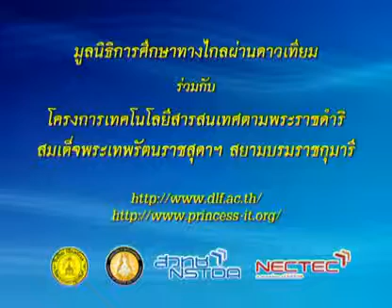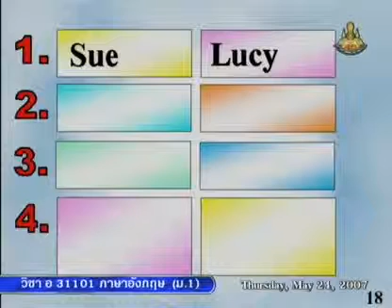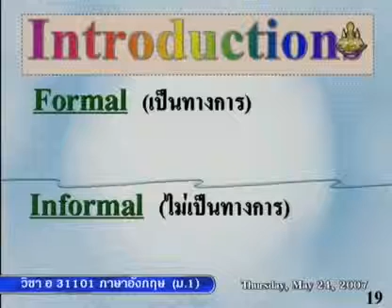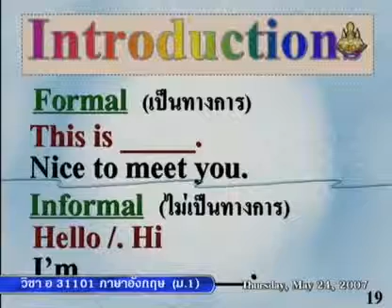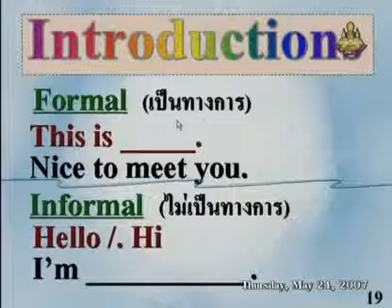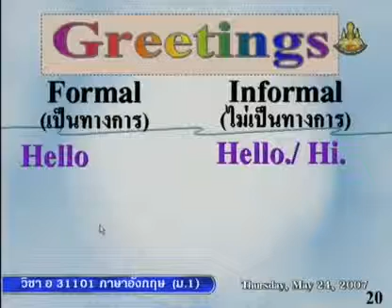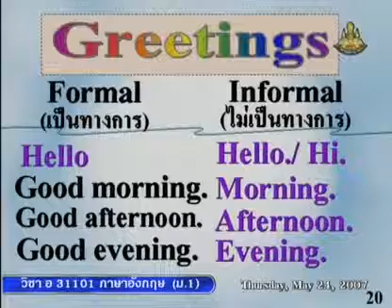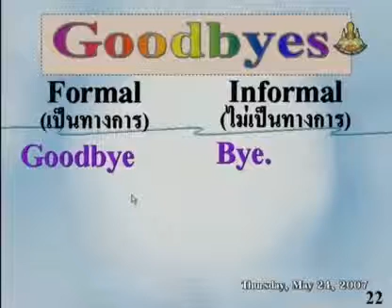014 50enM1 004Ch englishm1 ภาษาอังกฤษม 1